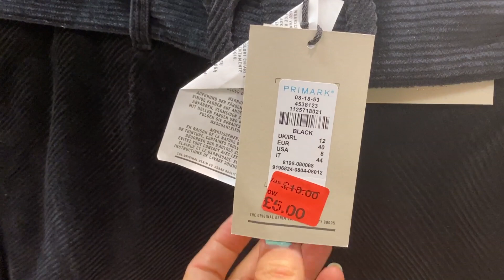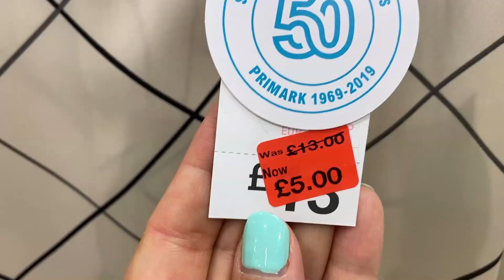PRIMARK SKIRTS SALE - NOVEMBER,2019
Primark Women's Sale of Skirts with prices / November , 2019